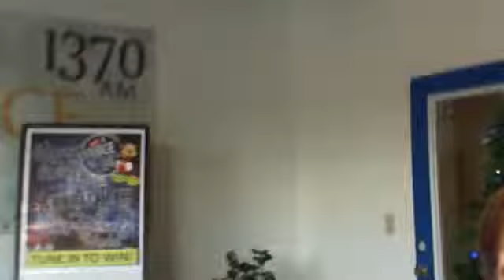American Heart Association